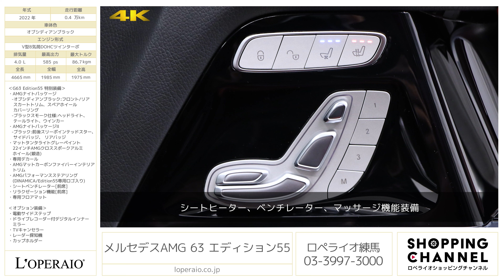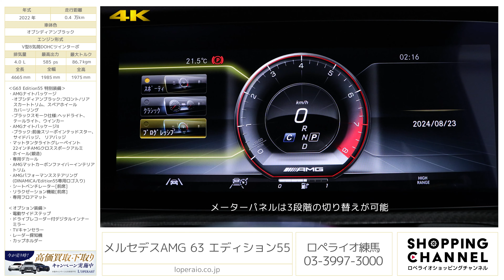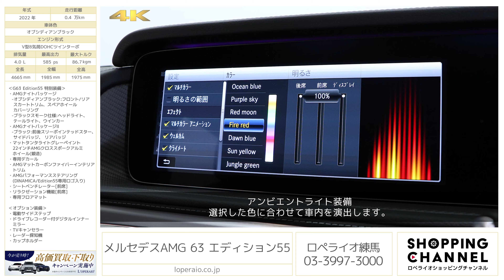メルセデスAMG 63 エディション55 2022年式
1オーナーの日本限定200台メルセデスAMG「G63 Edition55」が入庫致しました。メルセデスAMGの創業55周年を祝う特別なモデルでございます。その中でもこちらの外装色であるオブシディアンブラックの右ハンドルは40台のみの生産となっており、とても希少なモデルとなっております。エクステリアとインテリアに専用装備が装備され、ステアリングにはEdition55の専用ロゴが鎮座しております。通常のG63にはない特別感を是非ご体感ください。

・電動サイドステップ
・ドライブレコーダー付デジタルインナー
　ミラー
・カップホルダー

‹G63 Edition55 特別装備›
・AMGナイトパッケージ
  -オブシディアンブラック:フロント/リア
   スカートトリム、スペアホイール
   カバーリング
  -ブラックスモーク仕様:ヘッドライト、
   テールライト、ウインカー
・AMGナイトパッケージII
  -ブラック:前後スリーポインテッドスター、
   サイドバッジ、 リアバッジ
・マットタンタライトグレーペイント
　22インチAMGクロススポークアルミ
　ホイール(鍛造)
・専用デカール
・AMGマットカーボンファイバーインテリア
　トリム
・AMGパフォーマンスステアリング
　(DINAMICA/Edition55専用ロゴ入り)
・専用フロアマット

‹G63 専用装備›
・AMGレッドブレーキキャリパー［フロント、リア］
・20インチAMG10スポークアルミホイール　※特別装備装着前仕様
・サイドストリップライン（ブラック）
・AMGパフォーマンスエグゾーストシステム（ツインデザイン）
・AMGパフォーマンスステアリング（ナッパレザー）※特別装備装着前仕様
・レザーダッシュボード
・ピアノラッカーウッドインテイリアトリム　※特別装備装着前仕様
・イルミネーテッドステップカバー［前席、後席］（AMGロゴ）
・AMGパラメーターステアリング
・IWC INGENIEURデザインアナログ時計

‹主要諸元›
4.0L V型8気筒DOHCツインターボ、585ps/86.7kgm、全長×全幅×全高mm 4665×1985×1975mm、車両重量 2530kg

〒１７７－００３３　練馬区高野台１－１５－３５